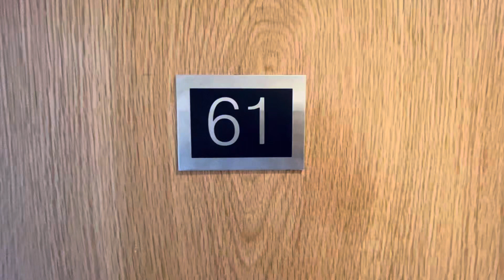61 Falcon’s View